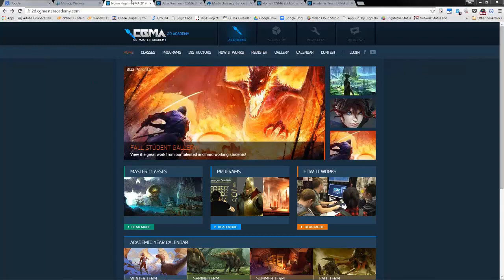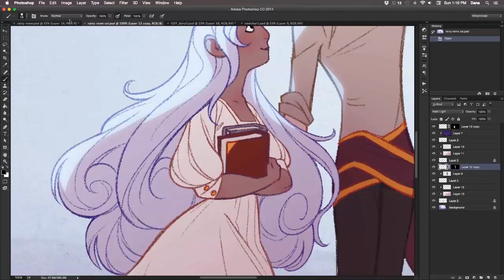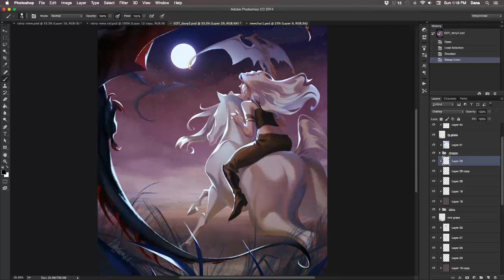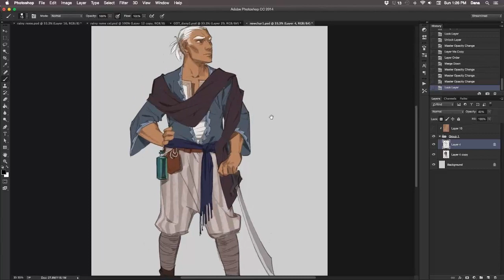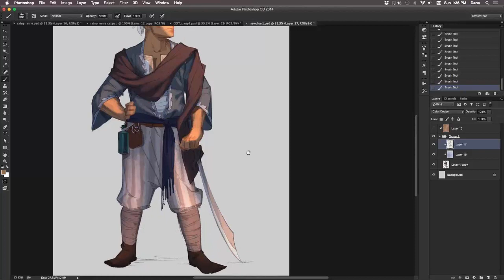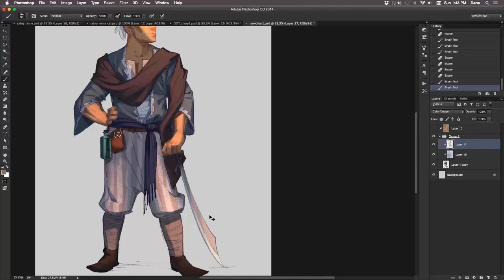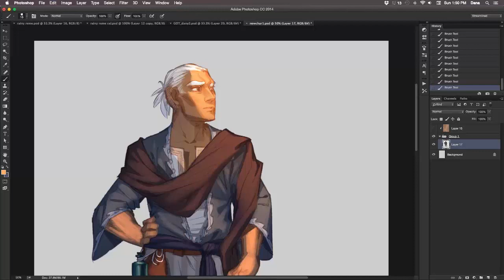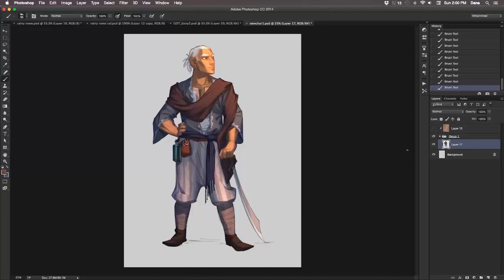CGMA | Interview with the Masters | featuring Dana Guerrieri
Join us as we talk with professional freelance illustrator and designer Dana Guerrieri. Dana Guerrieri teaches the Digital Painting class at CGMA.